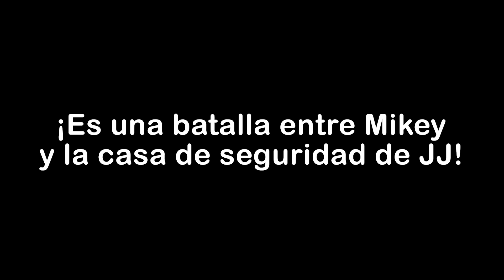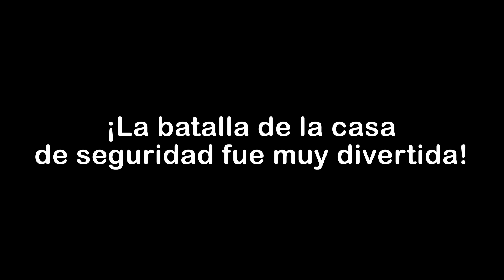MIKEY vs. LA CASA MÁS SEGURA - Minecraft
¡Hoy crearemos el sistema de seguridad más robusto y Mikey se enfrentará a él! ¡Tendrá que pensar rápido y crear una buena estrategia si espera sobrevivir!

¡Esperamos que les gusten nuestros videos y que pasen un lindo día!